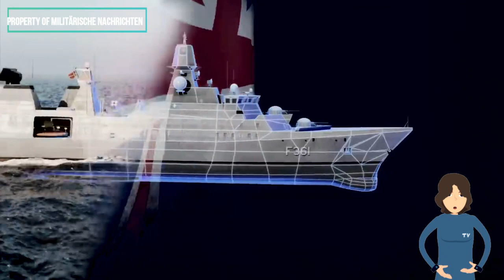Polen wählt Babcock als Partner für neues Fregattenprogramm aus